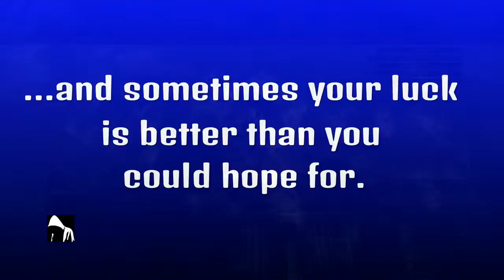'B' for "Boss" not "bravo" according to latest study.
Battlefield most days...
Medic 17m
Me waiting
Medic 14m
Me waiting
Medic 11m
Me waiting
Medic 7m
Me waiting
Medic 4m
Me thinking "this guy a legend!He not even on my squad!"
Medic 1m
Medic proceeds T-bagging me before running away...
"Wait he is coming back!"
(Medic takes my weapon and runs off again)
Me:"Fucken Germans."